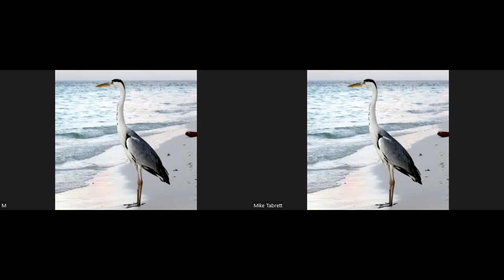Integrated (part seated) T'ai Chi class 23/09/26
Integrated (part seated) T'ai Chi class Sept 26th 23. You are welcome to view this.